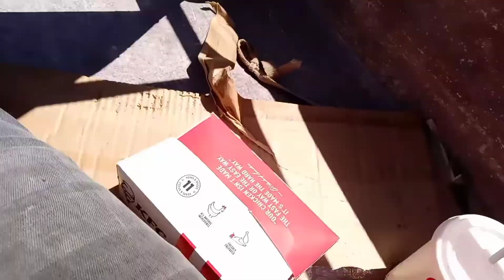let's take you to Kingston wharf